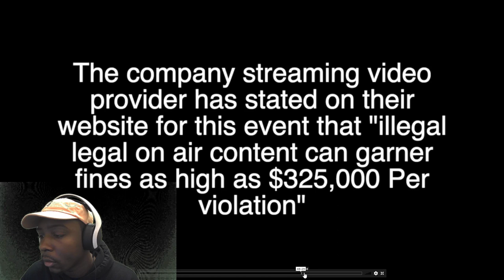DFRIGA VS DEVINTHELAB! DFRIGA GOT EXPOSED!!!!!!! FULL GAME!!!